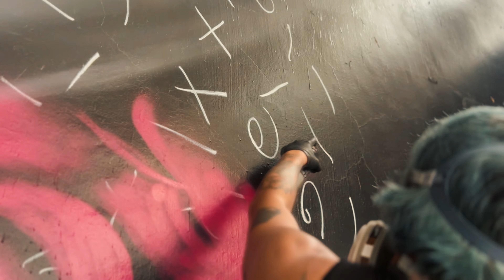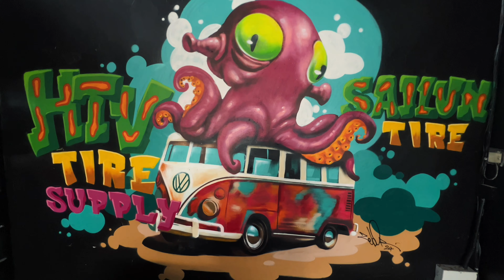ZEBOR (CON CREW) August 2024